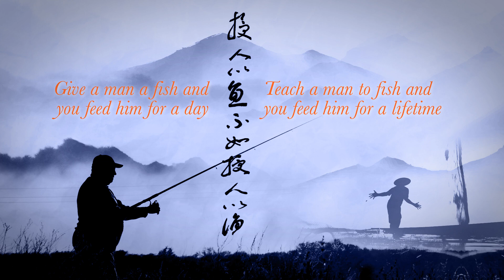Words of Wisdom: inspiring Chinese proverbs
You can find our more about these sayings and others on our